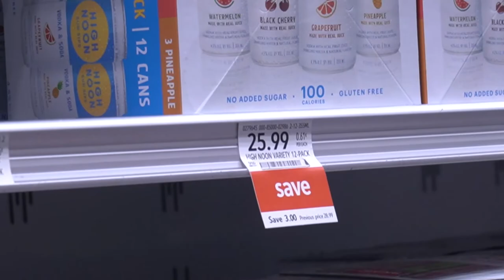Shotgunning W/ Grandmas (You’re Doing It Wrong)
thank you to everyone showing support its been 1 month of uploading and the love is real!